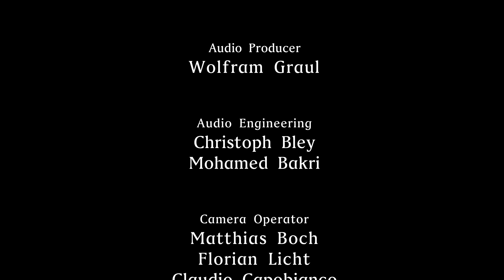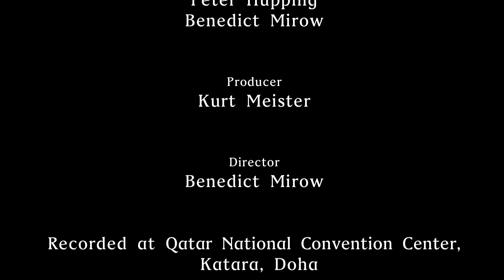Qatar Philharmonic Orchestra | Georg Friedrich Händel & Samson - Let the Bright Seraphim from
David Niemann. conductor
Felicitas Fuchs, soprano
Joris Laenen,  soloist